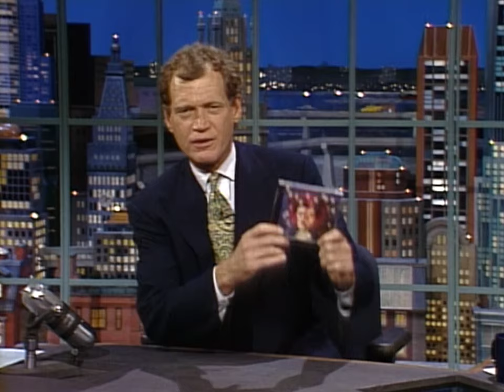World Party Performs "Is It Like Today?" | Letterman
RIP,  Karl.